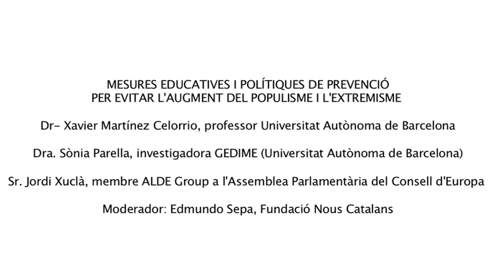Mesures educatives i polítiques de prevenció per evitar l'augment del populisme i l'extremisme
Dr. Xavier Martínez Celorrio, professor Universitat Autònoma de Barcelona
Dra. Sònia Parella, investigadora GEDIME (Universitat Autònoma de Barcelona)
Sr. Jordi Xuclà, membre ALDE Group a l'Assemblea Parlamentària del Consell d'Europa (PACE)

Moderador: Edmundo Sepa, Fundació Nous Catalans